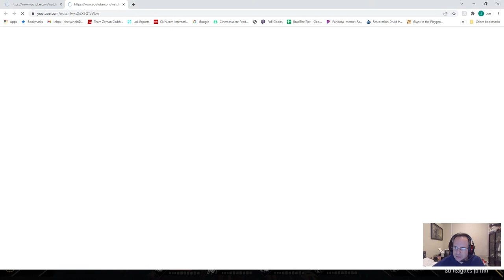Gamer Doctor Dad plays Darkest Dungeon 2 with full narration of strategies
Ordinary Gamer, Ordinary Dad plays early release game Darkest Dungeon 2, sequel to the classic Red Hook Game Darkest Dungeon!